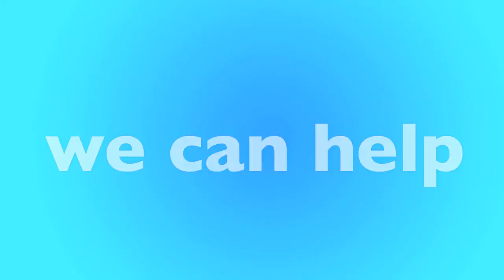Denton, TX Furnace Replacement & Repair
Is your furnace not working? We have local furnace experts in Denton that can help. We'll help match you with a local furnace contractor in Denton that can replace your furnace or repair it. Not matter your budget our furnace technicians can help you find the best option for you.

New Furnace in Denton, TX
- Open 24 Hours - 7 Days a Week
- Best Furnace Contractor in Denton
- Call Toll-Free

Our heating and air contractors are available in Denton to give you a free quote today. If your furnace stop working, or stop creating heat, there could be many reasons why, furnaces is old, could require repair or replacement. Only a licensed and insured furnace contractor in Denton, TX can help. Once you call, you'll be connected to an operator who will ask a few questions and book an appointment for a licensed HVAC specialist to visit your home, office or apartment building.

Call Today for a FREE Furnace Quote:
• Denton Furnace Repair
• Denton Furnace Replacement
• Denton Licensed Furnace Contractor
• Denton Furnace Repairman
• Denton Furnace Installation
• Denton Emergency Furnace Service
• Denton New Furnace
• Denton Cheap Furnace
• Denton Best Furnace
• Denton Affordable Furnace
• Denton Apartment Furnace
• Denton Office Furnace
• Denton HVAC Repair
• Denton HVAC Replacement
• Denton Licensed HVAC Contractor
• Denton Heating and Air Repair
• Denton Heating and Air Replacement
• Denton Licensed Heating and Air Contractor

• Denton Rheem Furnace
• Denton Carrier Furnace
• Denton Trane Furnace
• Denton Lennox Furnace
• Denton Goodman Furnace
• Denton Diamond Furnace
• Denton Friedrich Furnace